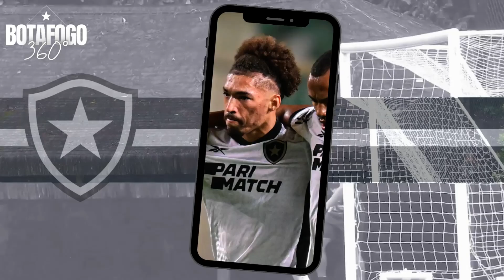GESTÃO CONFUSA DA CBF PREJUDICA SÓ O BOTAFOGO?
Comentaristas criticam CBF e veem Campeonato Brasileiro também ‘de bastidores’: ‘Botafogo faz bem em reclamar’.
A reta final do Campeonato Brasileiro já está repleta de polêmicas, com discussões extracampo e bastidores. As últimas ações da CBF foram a continuação de Botafogo x Athletico-PR sem público domingo e o adiamento de Fortaleza x Botafogo, que estava previsto para esta terça.
Para os comentaristas do programa "ESPN F90", há motivos para se criticar a CBF, e o Botafogo está correto em reclamar.
Rodrigo Bueno acredita que o Campeonato Brasileiro sempre foi assim, com muita reclamação e pressão nos bastidores. Ele entende que o Botafogo está correto em reclamar, pois é um direito de todos os clubes.
Vitor Birner concorda que o Botafogo está correto em reclamar, pois a CBF deveria ter definido desde o início que qualquer time que chegasse na final da Libertadores ou Sul-Americana não jogaria na rodada do jogo da volta.
Pedro Ivo Almeida acredita que a CBF é a principal responsável pelas polêmicas, pois tem uma gestão confusa e não consegue dialogar com os clubes. Ele questiona o fato de a CBF ter permitido que o Flamengo jogasse com o Red Bull Bragantino na data Fifa, e critica o adiamento de Fortaleza x Botafogo, que foi decidido no dia seguinte ao jogo do Flamengo.
Em resumo, as polêmicas na reta final do Campeonato Brasileiro são resultado de uma gestão confusa da CBF, que não consegue dialogar com os clubes e não tem um calendário claro. Isso tem gerado muita reclamação e pressão nos bastidores, e pode prejudicar o andamento da competição.

Botafogo se incomoda com diretor de competições da CBF Julio Avellar por decisões sem ouvir o clube.
Diretor de competições da CBF, Julio Avellar foi personagem central da confusão do último fim de semana. Ele foi o responsável pelas remarcações dos jogos contra Athletico-PR e Fortaleza, sem sequer consultar o Botafogo, o que incomodou o clube. A informação é do blog “Panorama Esportivo”, de “O Globo”.
A cúpula do Botafogo ficou na bronca, segundo o blog, que diz que “a suposta precipitação e em seguida a falta de comunicação com o clube pegou mal e gerou desconfianças sobre Julio Avellar e também sobre o presidente da CBF Ednaldo Rodrigues“.
O Botafogo, que adotou a expressão “Contra Tudo e Contra Todos”, volta a jogar domingo, contra o Cuiabá, no Estádio Nilton Santos.